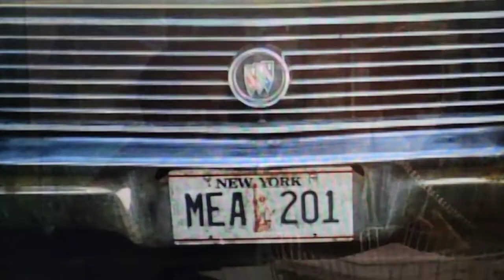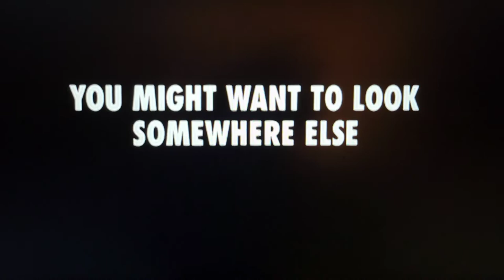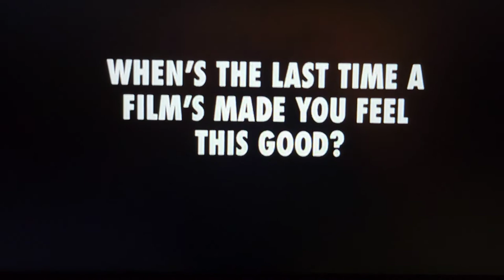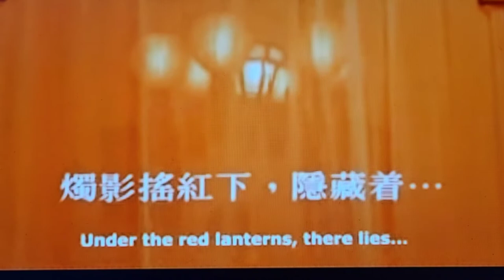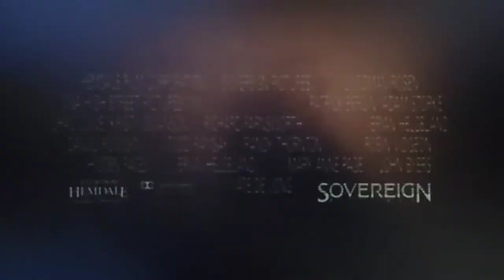Time About The Movies - March 13, 1992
This week gives us seven new releases including the Academy Award winning comedy classic My Cousin Vinny, Edward James Olmos' American Me, the star studded "dramedy?" Article 99, Merchant Ivory's Howard's End, the Bobcat Goldthwait dark comedy Shakes The Clown, Zhang Yimou's Raise The Red Lantern, and Highway To Hell from the director of Drop Dead Fred.

0:00 Intro
0:46 My Cousin Vinny
5:08 American Me
8:39 Article 99
12:30 Howard's End
14:11 Shakes The Clown
17:56 Raise The Red Lantern
20:55 Highway To Hell